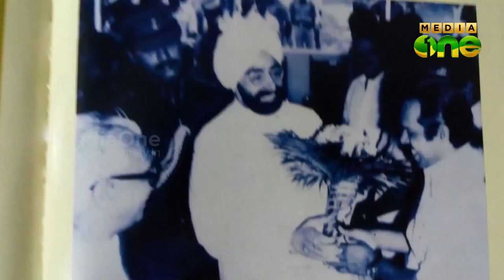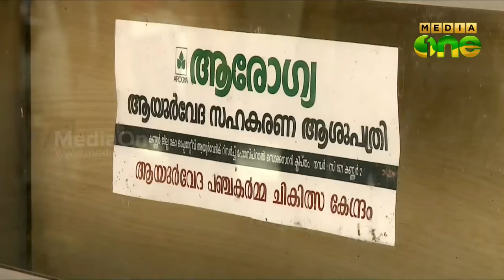KP Noorudheen passed away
മുന്‍ മന്ത്രി കെപി നൂറുദ്ദീന്‍ അന്തരിച്ചു